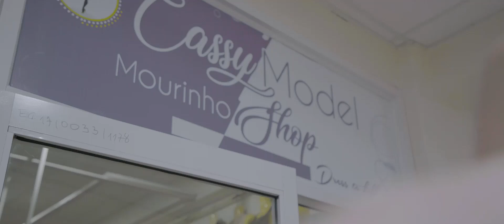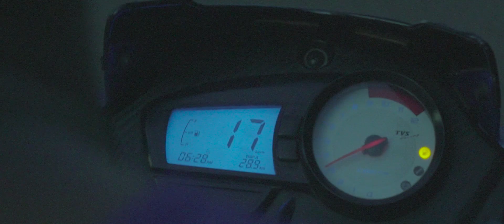NAASON NINJYE MUKIRE OFFICIAL VIDEO 2019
SONG:NINJYE MUKIRE                                                                                                  ARTIST:NAASON SOLIST                                                                                                       DIRECTED BY CRYSTAL FILMS